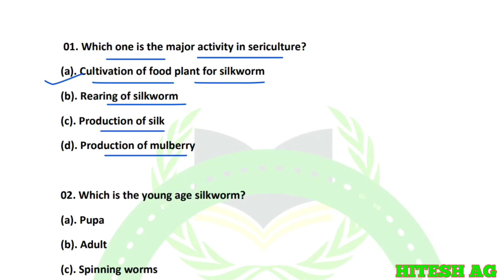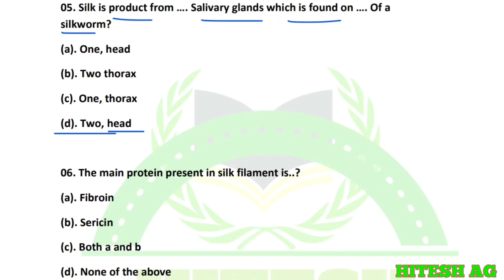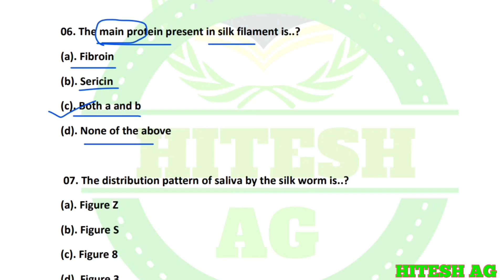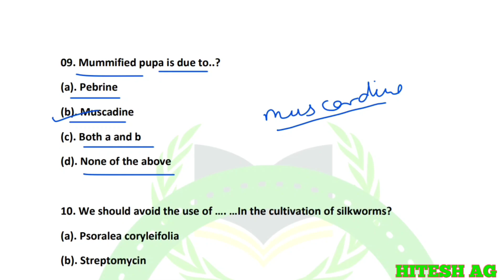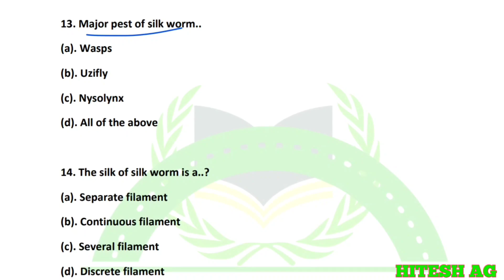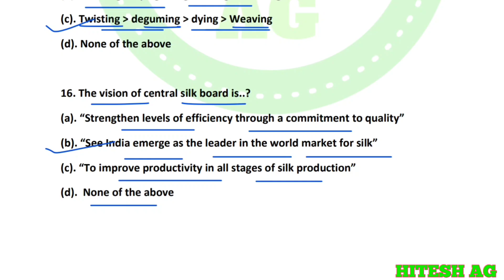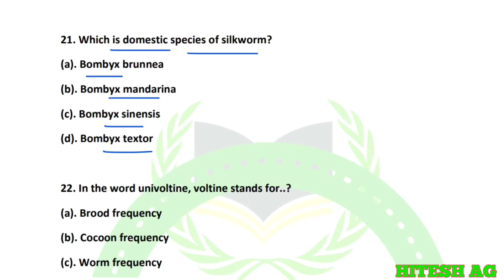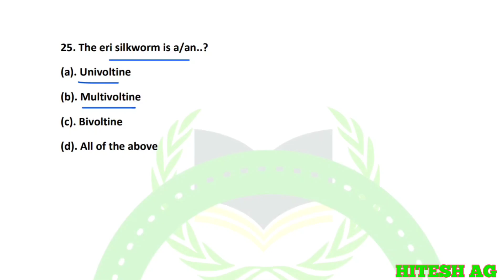Important MCQs on Sericulture (Silkworms cultivation)